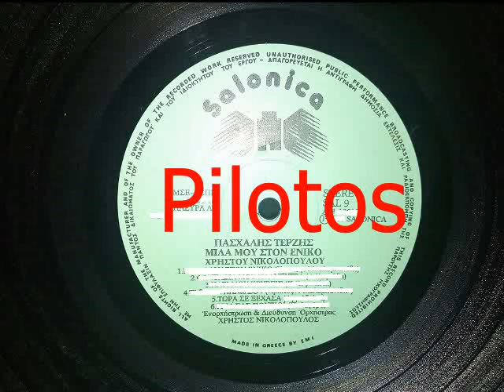ΤΩΡΑ ΣΕ ΞΕΧΑΣΑ - ΤΕΡΖΗΣ ΠΑΣΧΑΛΗΣ